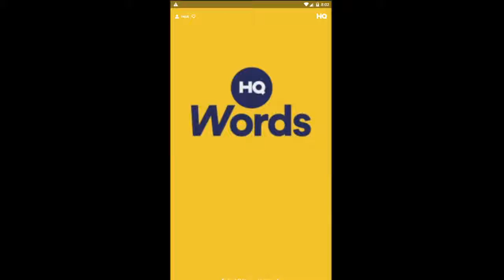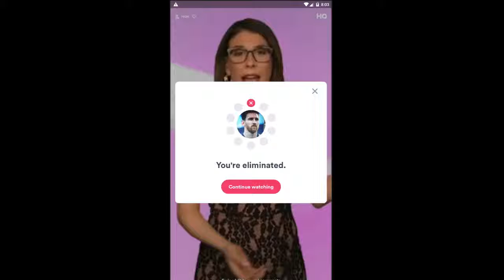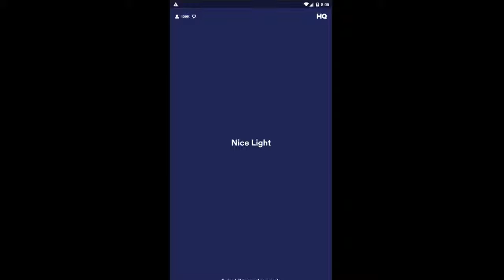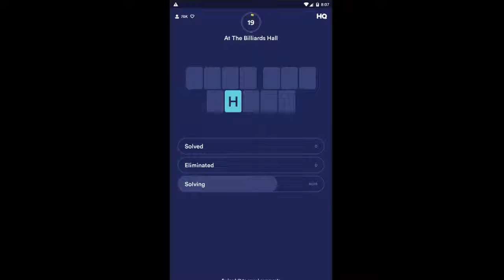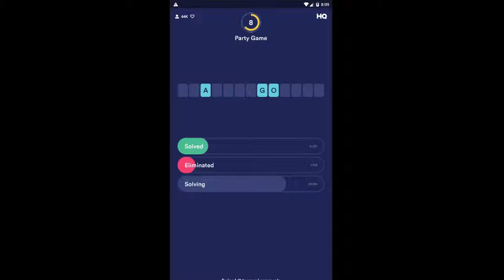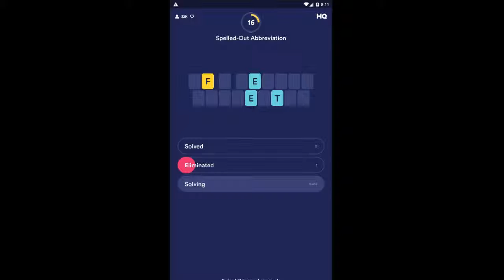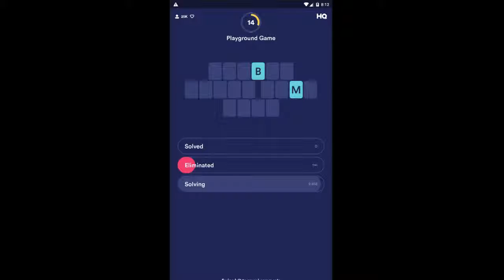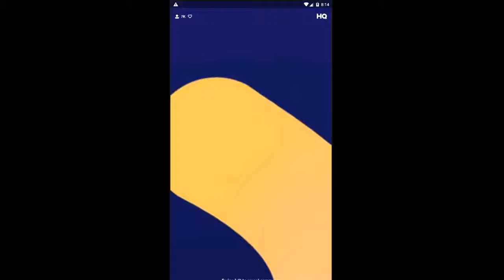HQ WORDS $1000 8th March 2019